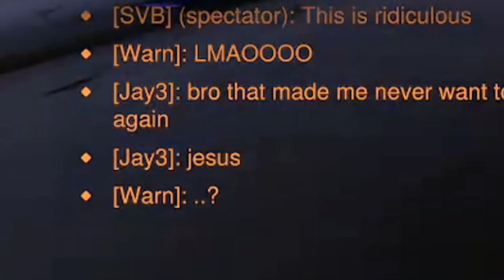The Most 1000IQ Spawn Trap I've EVER Seen